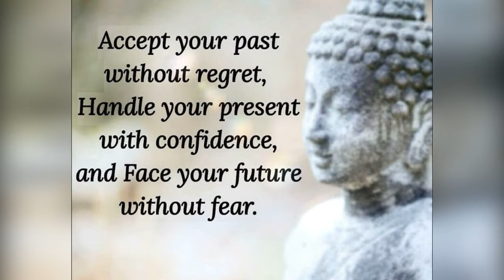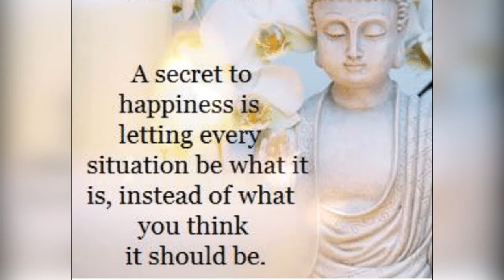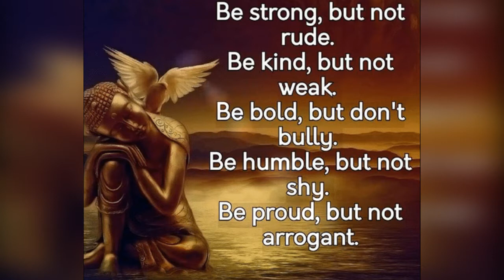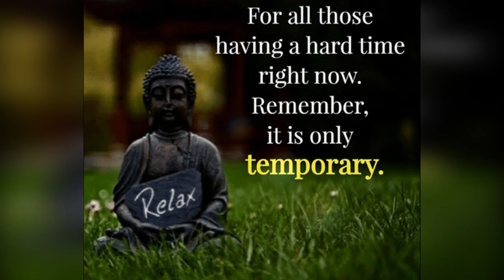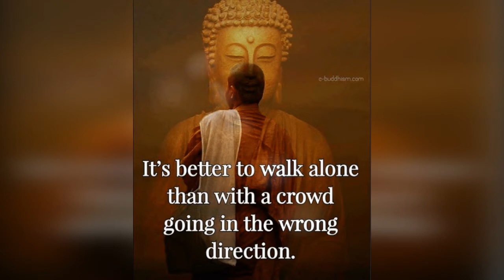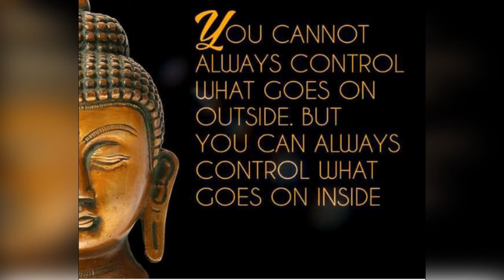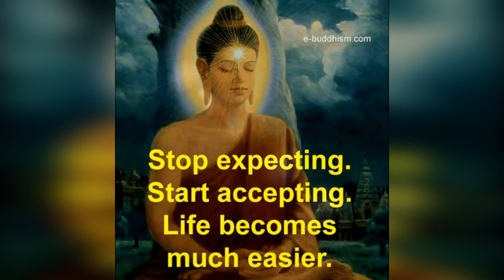Great Buddha Quotes That Will Change Your Mind & Life | Buddha Quotes On daily Life